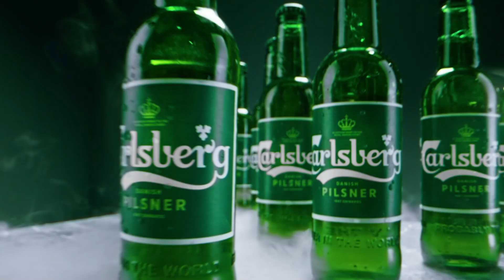Startup bán nhà đốt 7,8 tỷ khởi nghiệp, nhà tan vỡ đội ngũ IT đổ vỡ vẫn không bỏ cuộc | Shark Tank 6